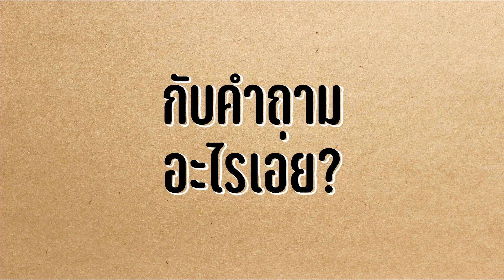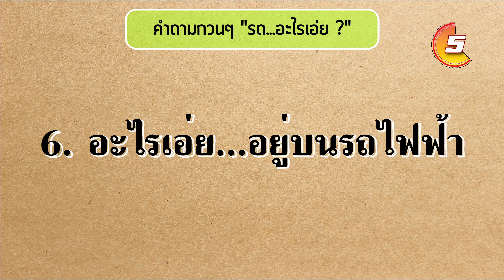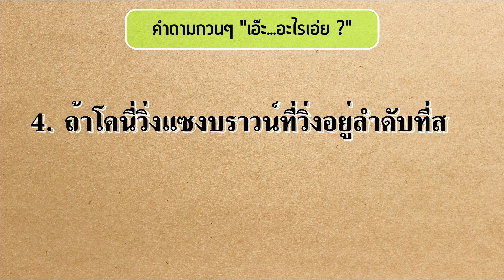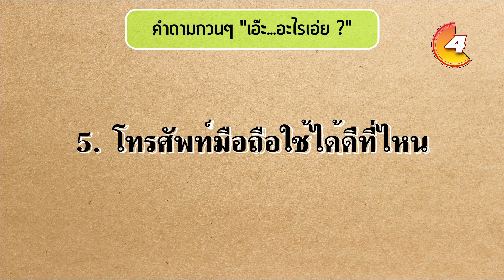รวมคำถามอะไรเอ่ยพร้อมเฉลย ตอนที่ 4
รวมปริศนา คำทายอะไรเอ่ย
คําถามอะไรเอ่ยพร้อมเฉลย
เอาไว้ ถาม ตอบ กันเล่น ได้ไอเดีย ความรู้รอบตัว สนุกๆ
และยังได้ทำกิจกรรมกับเพื่อนๆ หรือนักเรียนในชั้นเรียนได้อีกด้วยนะ